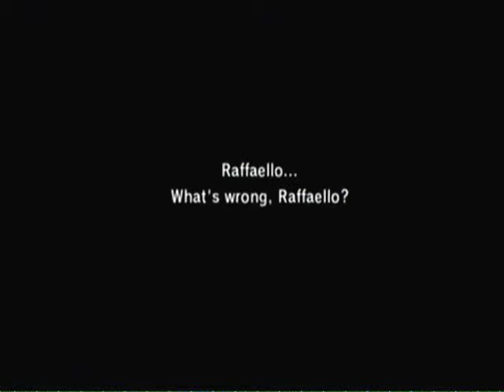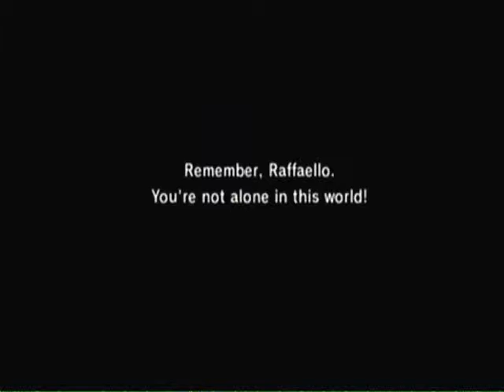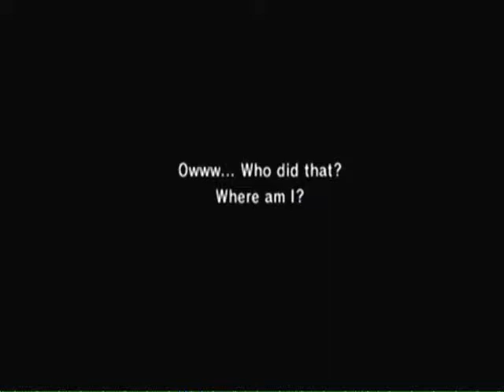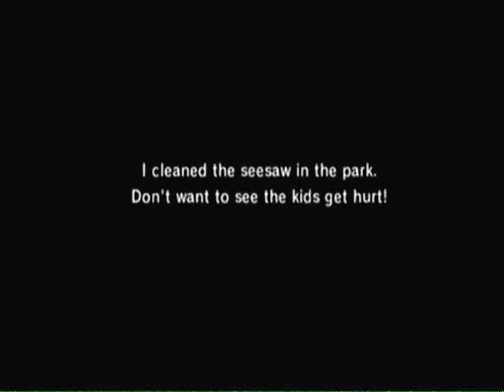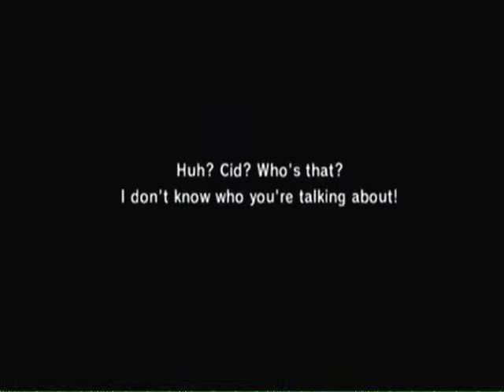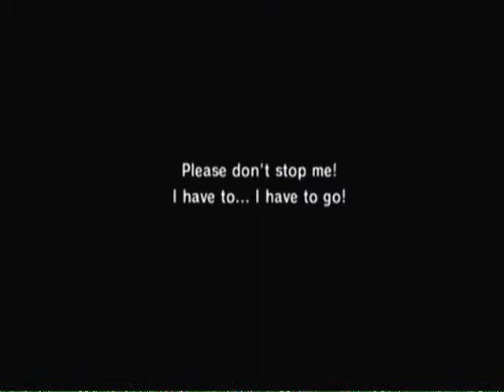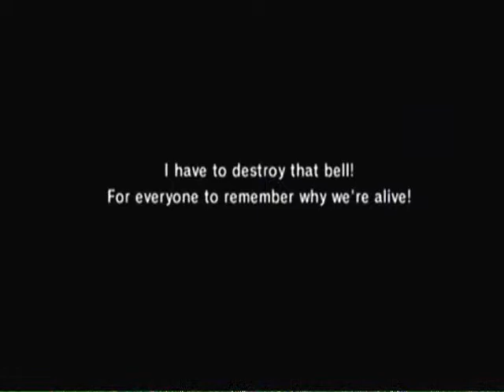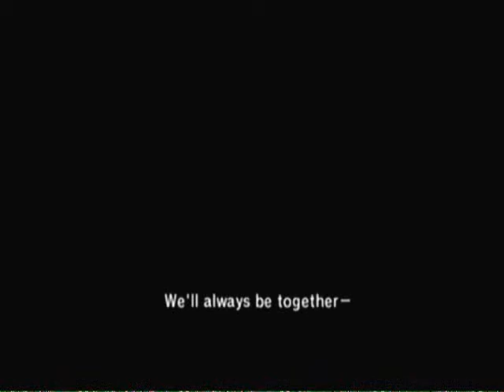Let's Play FFF Chocobo's Dungeon Chapter 4-3:Shirma's Issues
whata dull nightmare, wait what?She has a sister?

EDIT:I accedntally labled this video wrong.